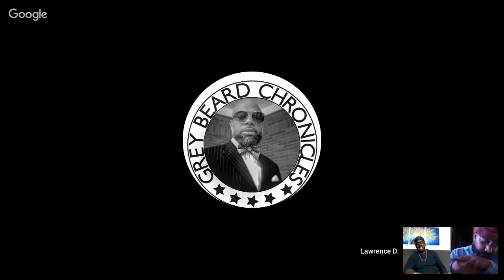Why Dating Advice is Getting You No Results With Women (Afi Kingdom + Lawrance D. Adams)